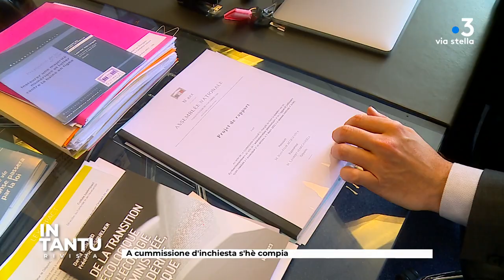In Tantu du 26/05/2023 - Rivista - Revue de presse